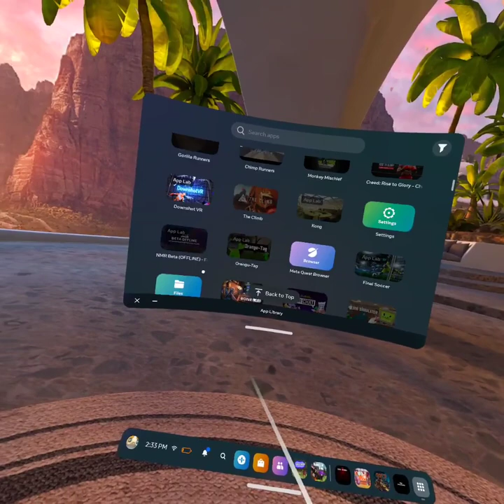Playing Big Scary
playing big scary and seeing if it's aby good